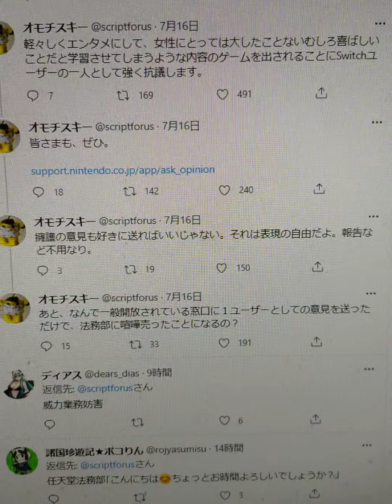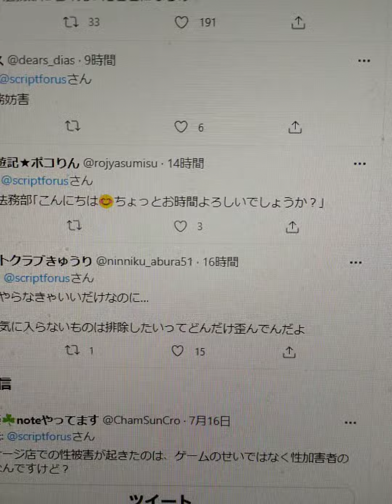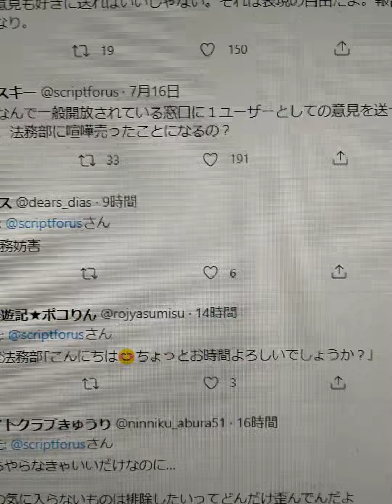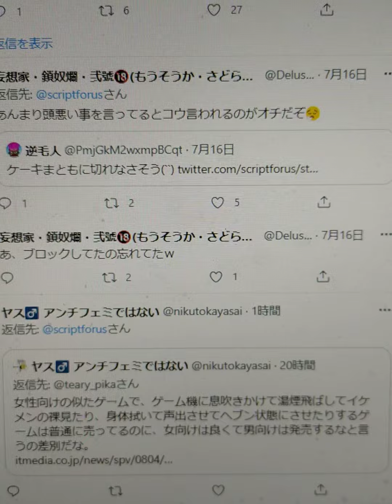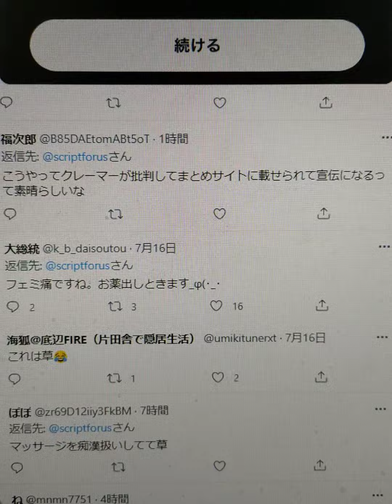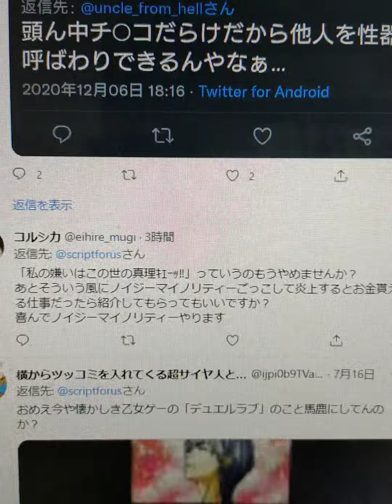任天堂法務部に喧嘩を売ったツイフェミ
人生オワタ　任天堂 ツイフェミ 　マッサージフリークス